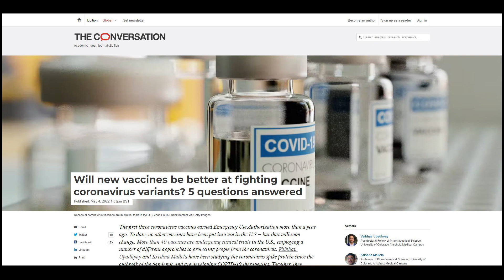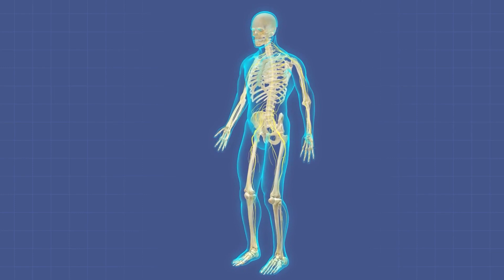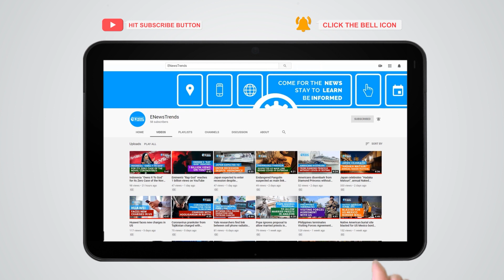Are New COVID Vaccines Better at Fighting Variants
covid, covid vaccines, vaccines covid, new covid vaccines, covid variants, variants covid

Five questions about these newer vaccines were answered by two pharmaceutical experts.